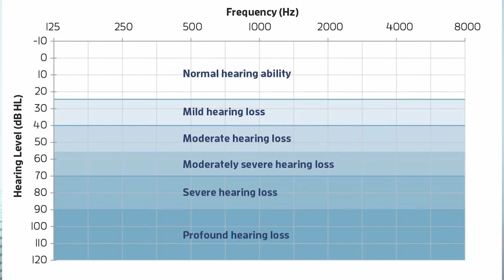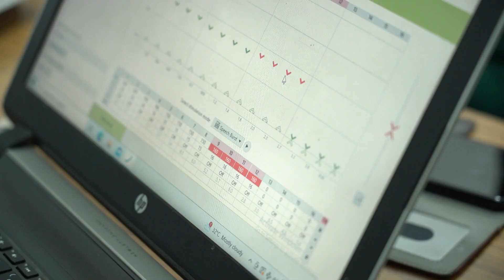Cochlear Implants | Talk with a Hearing Expert | Part 1 | SRAVANA | Malayalam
In this video, Mr. Aravind an expert on Cochlear Implants discusses the main concerns and doubts regarding Cochlear implants.

At Sravana, we help individuals identify hearing loss at an early stage and present the best possible solutions to their hearing problems. We have been providing hearing rehabilitative services for the past 28 years in the field of Speech and Hearing.

All the individuals coming to our center go with the most satisfaction of services, the content of receiving the best products and the best cure for their hearing problems.